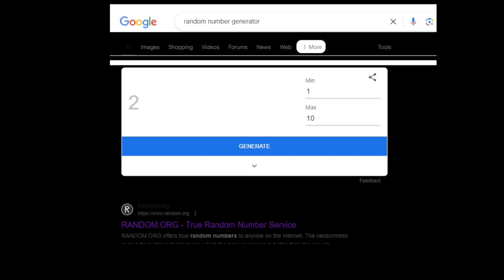Day 238 of 365 Days of Drawing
We are on day 238 of 365 Days of Drawing. Here we have number 299!